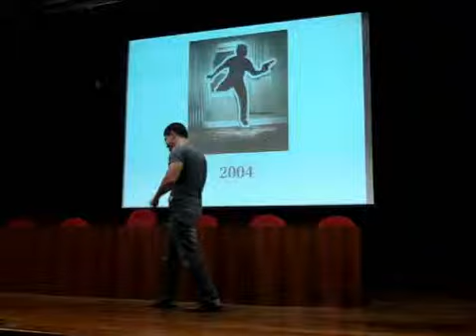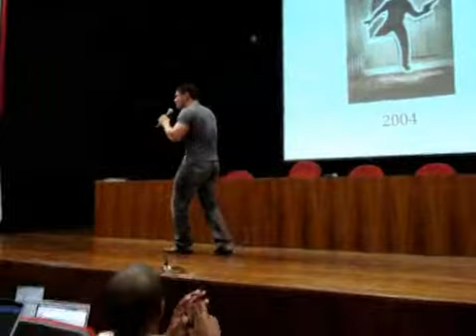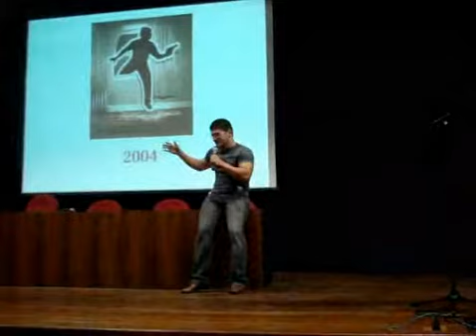Cícero Moraes (cogitas3d) Palestra PUCMinas